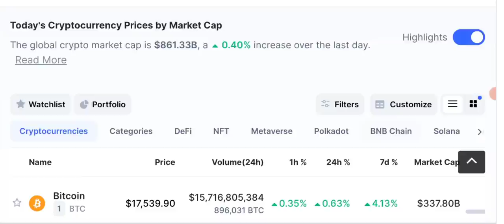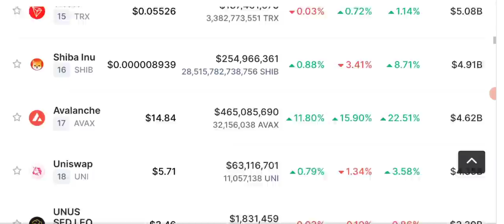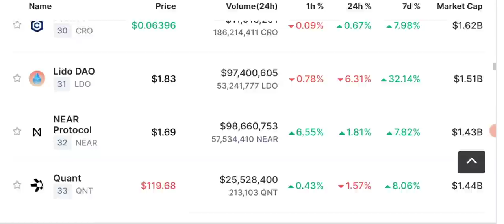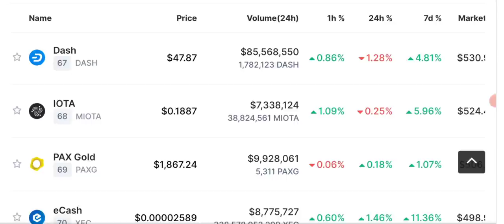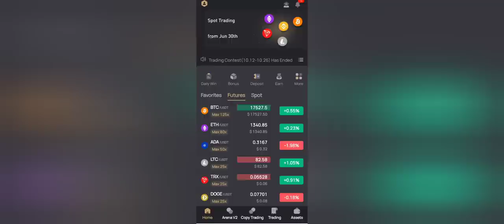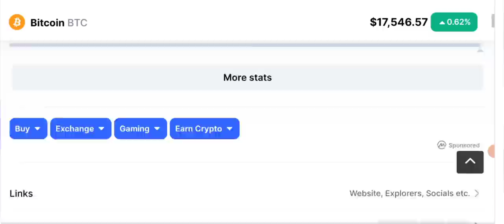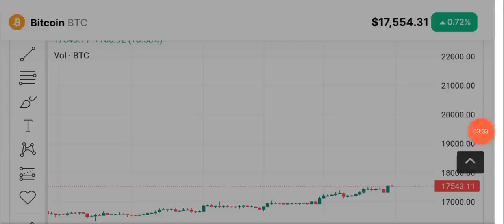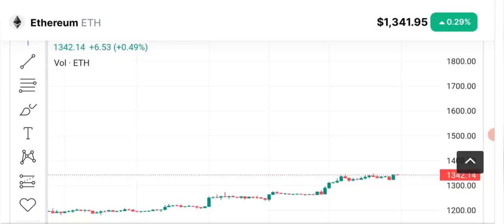USDT DELIST ? - LATEST CRYPTO NEWS TODAY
Today i am here with Latest Crypto News, According to user reports circulating on social media on Jan. 10, cryptocurrency exchange Crypto . com plans to delist Tether (USDT) for Canadian users, effective Jan 31. The exchange has told it's customers that if they do not withdraw or convert their USDT assets by the deadline, then their Tether will be automatically converted into USD Coin (USDC)

Daily CryptoNews Update along with. Btc price prediction - cryptolatestupdate news tosay.

Related Topics Covered in this Video:

• USDT TETHER DELISTING ?
• Cryptocurrency News
• Crypto Updates
• Bitcoin Today

🔴 Table of contents:

00:00 : intro
01:53 : crypto news today
10:20 : Tether Usdt Delisting?
12:45 : Bitcoin price prediction  2023
14.35 : Fairdesk exchange TETOREIL
16:30 : BTC n eth price prediction
20:00 : outro

🔴🔴🔴Popular Uploads 🔴🔴🔴

_____________________________/SOCIAL LINKS\___________________________________